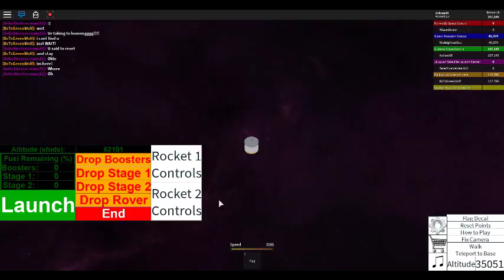ROBLOX: Rocket Tester #8